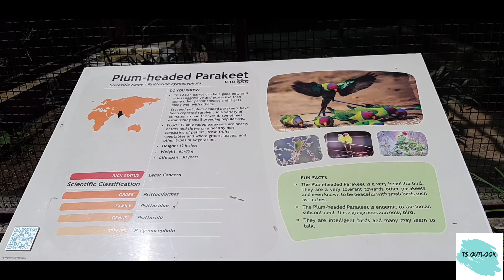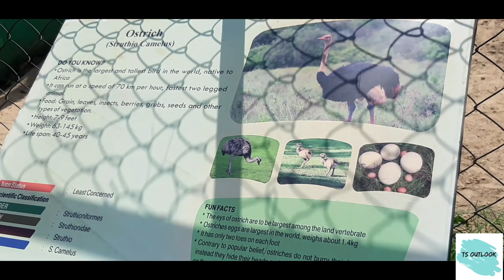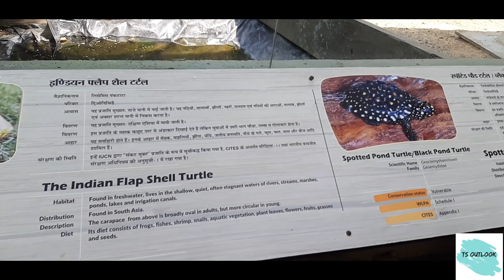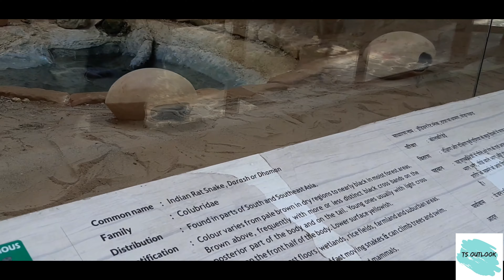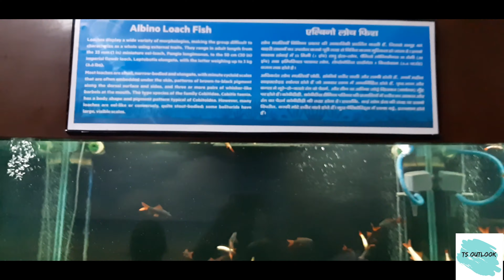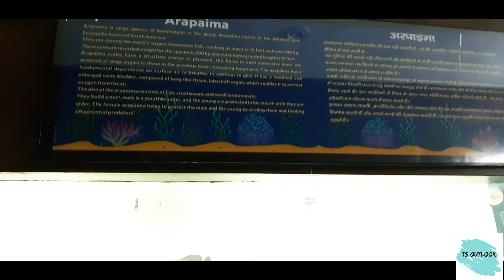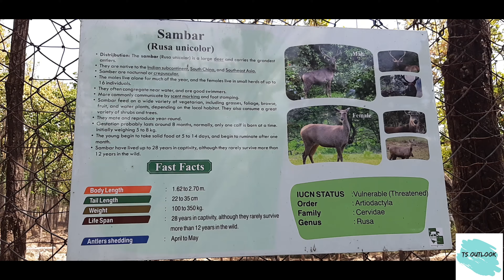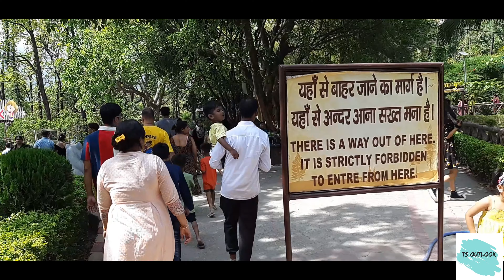Dehradun Zoo 2023 चिड़ियाघर देहरादून Park Video, Animals, Aquarium, Snake House, Dehradun Zoo 2023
Welcome to TS Outlook - the youtube channel of Turion and Sahej. We visited Dehradun Zoo in 2023 and we were in awe of this place where nature's wonders come alive! Join us on this immersive vlog as we explore the enchanting Dehradun Zoo, located in the heart of Dehradun, India. This video will take you on an unforgettable adventure, showing beautiful birds, captivating aquarium, thrilling snake house, animals, & the overall charm of this renowned park.

Planning your visit to Dehradun Zoo? Look no further! We've got you covered with all the essential information you need. Learn about ticket prices, opening hours, and important tips to ensure a smooth and enjoyable experience. As one of the most popular wildlife destinations, Dehradun Zoo offers an array of wildlife enclosures along with activities for the kids to enjoy.

Our vlog begins with an introduction to the star attractions of the zoo: the majestic tigers. Witness these magnificent creatures in their natural habitat, adorned with lush greenery and spacious enclosures that mimic their wild surroundings. Get ready to be captivated by their powerful presence, as they gracefully roam and display their innate beauty and strength. This is an experience you won't want to miss.

As we venture further, we encounter an impressive array of animals from different corners of the world. From playful primates to graceful elephants, from vibrant birds to fascinating reptiles, Dehradun Zoo showcases the rich biodiversity of our planet. Learn about each species' unique traits, habitats, and conservation efforts aimed at their protection. This journey will not only deepen your understanding of wildlife but also inspire you to contribute towards their preservation.

The zoo also houses an awe-inspiring aquarium, a true haven for marine life enthusiasts. Immerse yourself in the colorful and vibrant underwater world as you discover the wonders of the ocean. Marvel at the intricate coral reefs, witness schools of tropical fish gracefully swimming by, and observe mesmerizing marine creatures up close. The aquarium serves as an educational platform, highlighting the importance of ocean conservation and the need to protect these fragile ecosystems.

Prepare to enter the fascinating realm of the snake house, where a diverse collection of reptiles awaits. From venomous cobras to slithering pythons, these captivating creatures will leave you both intrigued and in awe. Explore their intriguing behaviours, unique adaptations, and their vital role in maintaining ecological balance. Gain insights into the efforts taken by the zoo to promote snake conservation and educate visitors about these often misunderstood reptiles.

Dehradun Zoo in Uttarakhand is not just about exploring the wildlife. It has a children park which has various rides, swings, and cartoon figures that will keep the kids busy and entertained for a couple of hours.

The zoo provides a serene & picturesque setting for a leisurely stroll. Take a peaceful walk through the well-manicured gardens. Let the tranquillity of the surroundings wash over you, offering a much-needed respite from the hustle and bustle of daily life.

Dehradun Zoo in Uttarakhand is ideal destination for a memorable and enriching experience. It is perfect for kids, young adults and senior citizens, alike.

TS Outlook visited the zoo in the month of June 2023. There was enough crowd during that time, but the area is well managed, with cold, drinking water available at regular intervals. There are also places to rest if you get tired while strolling.

Make it a must visit in your next trip of Dehradun, especially if you have kids.